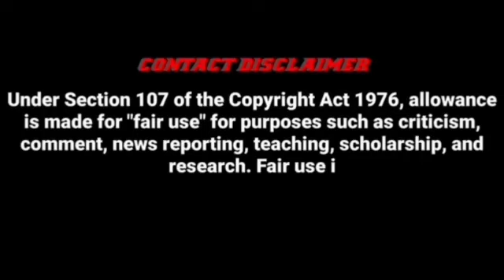Ranch Simulator || Tamil gaming || funny moments || Maddy